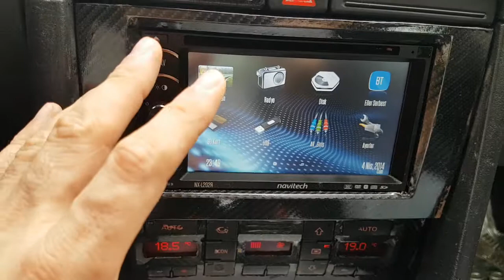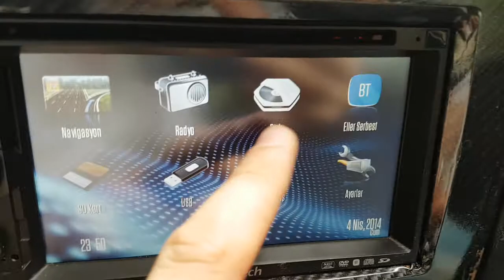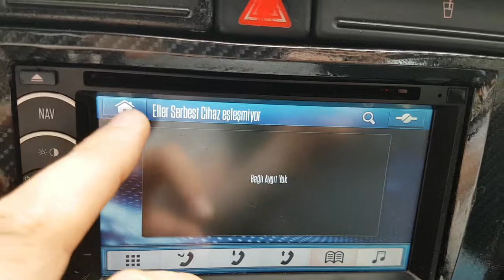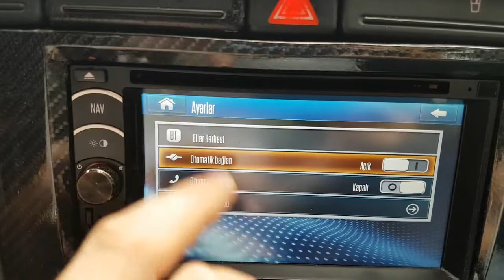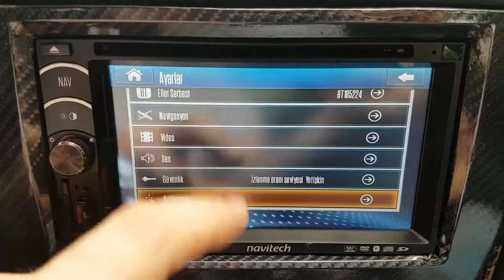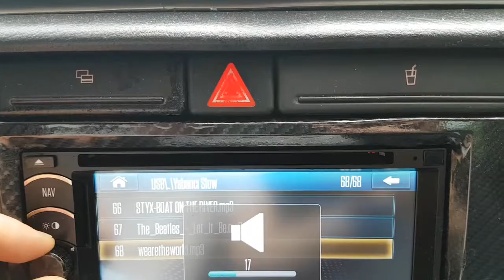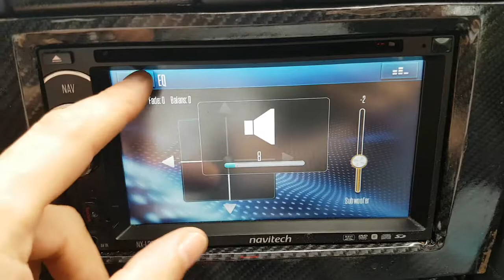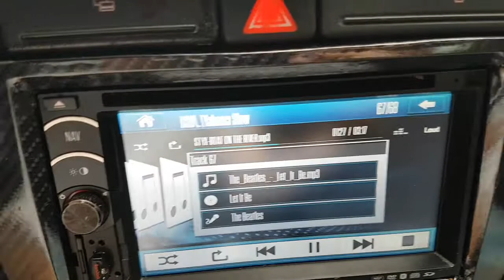Navitech NX-L202R Geniş Tanıtım Videosu